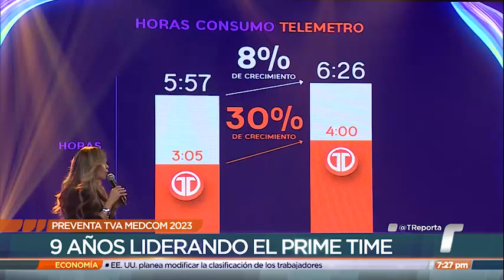Medcom realiza su preventa de televisión abierta 2023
La Corporación Medcom realiza su preventa de televisión abierta 2023, en la que clientes y anunciantes vivieron una experiencia única.